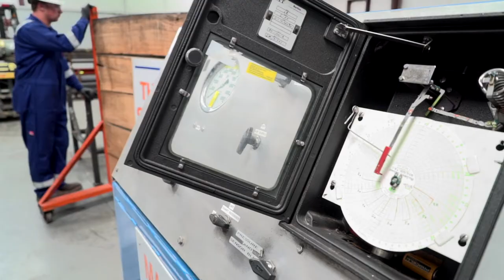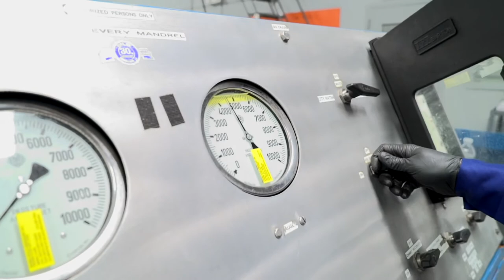Altec, Inc - Mandrel Test